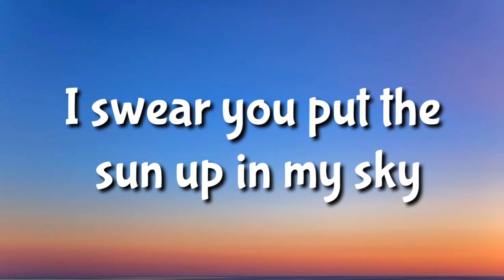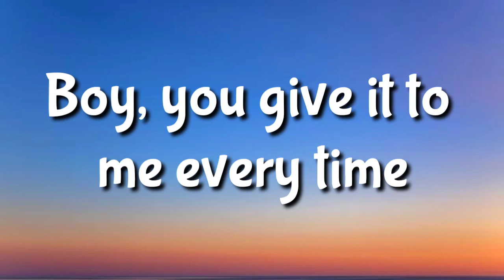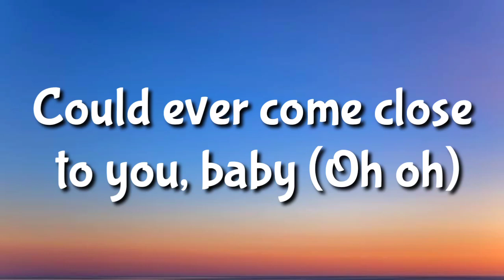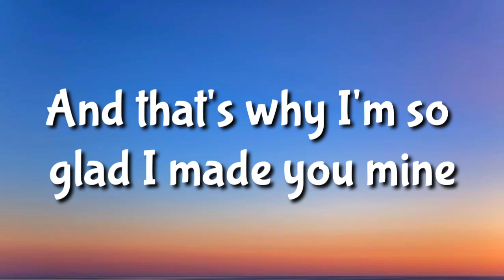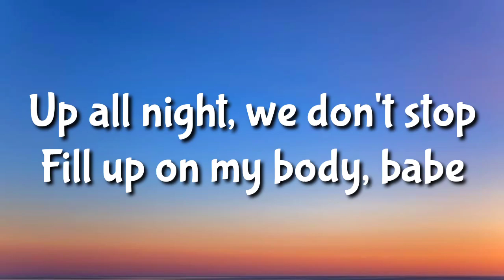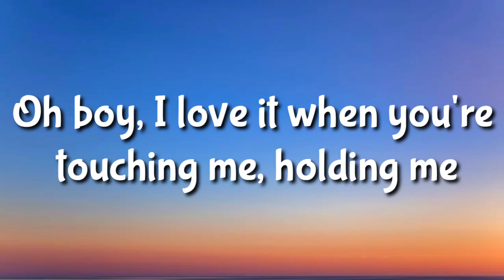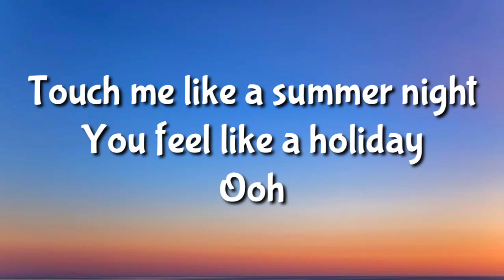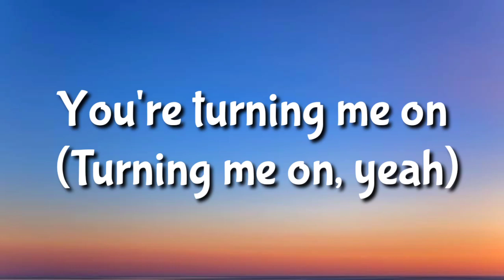Little mix - Holiday (Lyrics) official video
hey guys..